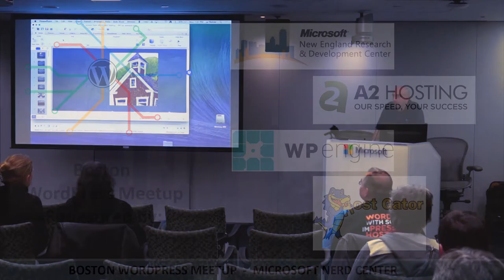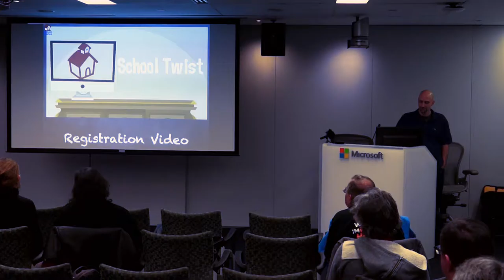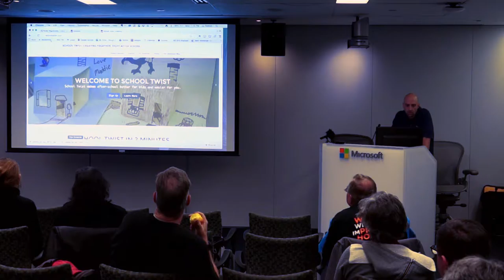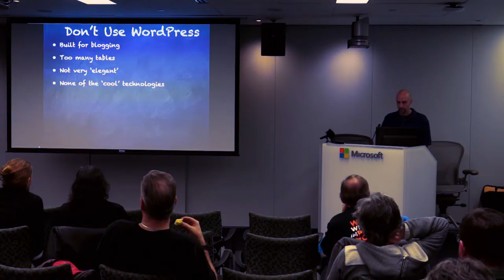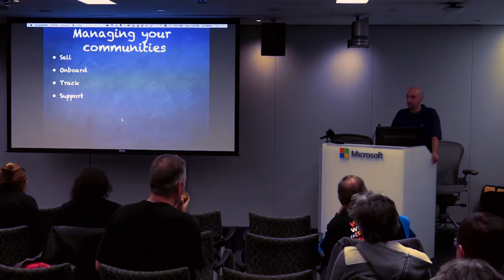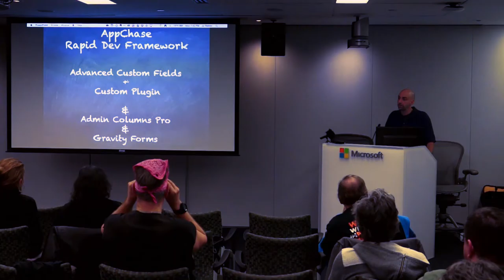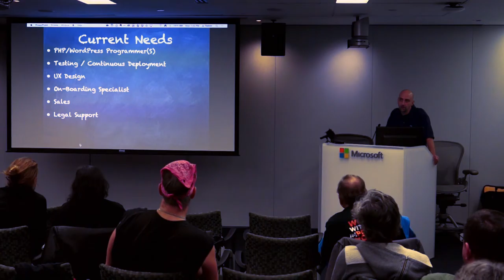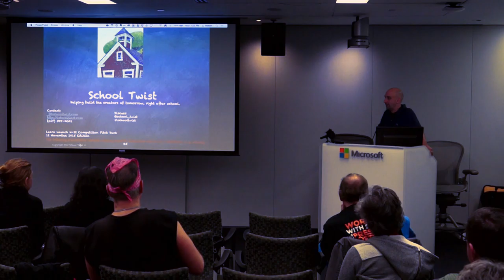bwpm 201511 WP as a Non Blogging WebApp Framework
JJ Rohrer

SchoolTwist is a new SAAS student registration service (and marketplace) to help PTAs offer after-school enrichment classes. WordPress multisite serves as our backend and I'll go over the challenges in using it for SchoolTwist, how I overcame those issues (hint: lots of custom plugins), and what I like to see from WordPress that would make it better suited for generic web-apps.
Format: Short Walk-through of SchoolTwist SAAS product, followed by challenges encountered, tools used, and plugins created. I would hope to field a good number of discussion points about the choices made and possible alternative approaches.

Bio:

JJ Rohrer is the indie developer behind School Twist - the after-school registration and class marketplace .  Prior to developing School Twist, JJ lived in Washington DC where he started Ascendly.  Ascendly teaches grade-school kids engineering through its after-school classes.  Ascendly is now in over 50 schools Washington  area schools.
He brings a broad engineering background from his US Air Force Academy training and his MS in Computer Systems. After the Air Force, JJ performed simulation and process consulting, as well as being involved in several start-ups and small businesses.  While part of a pilot Carnegie-Mellon acquisition auditing team, his team was specifically referenced by the Columbia Accident Investigation Board as a model for NASA to emulate. JJ has an MBA from Harvard Business School.